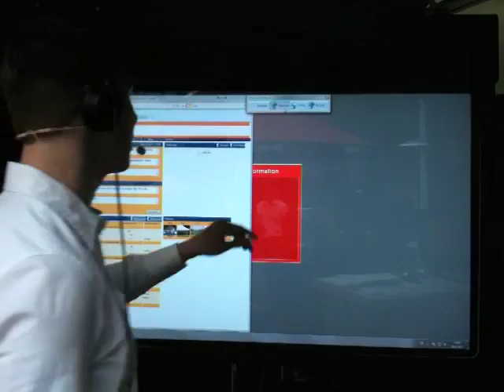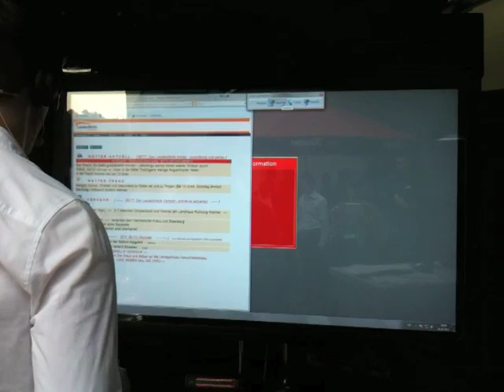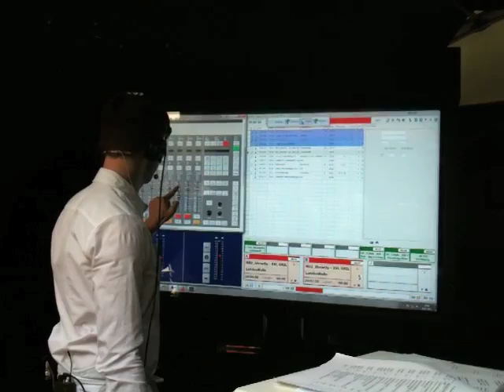Liveübertragung per Touchscreen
Das LandesWelle XXL-Grillen am 29. Juli 2011: Die komplette Livesendung wurde im Garten des Senders produziert, das DABiS-Selbstfahrerstudio wurde auf einen Tochscreen übertragen. So ließen sich fast alle Funktionen des Studios per Finger auslösen, inklusive Telefonanlage.